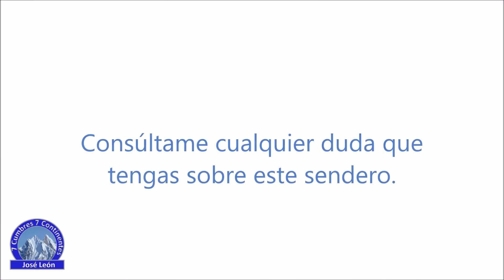SENDEROS PARA TI- ALGECIRAS-(RUTA BOSQUE DE NIEBLA)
Conoce de la mano de José León, esta ruta enclavada en los límites del Parque Natural de los Alcornocales, donde la acción de vientos del mediterráneo y del atlántico han dado lugar al que probablemente sea el bosque tropical más bonito del sur de la península. Una ruta llena de flora y fauna con ventanas a la costa africana. Compártelo si te gusta para que todos los podamos conocer.
los barrios